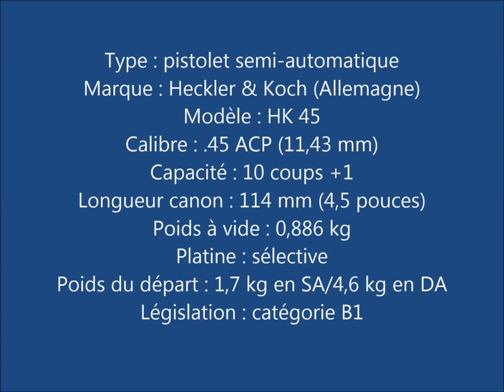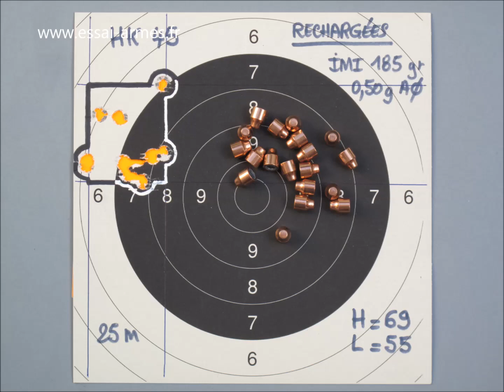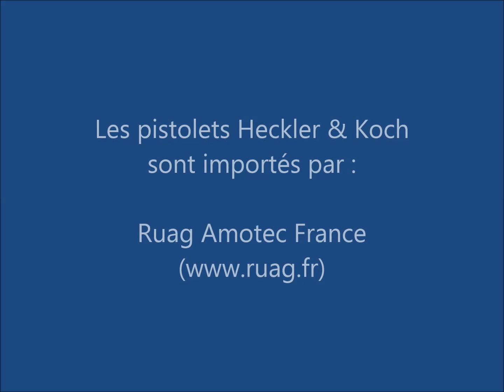Pistolet Heckler & Koch HK 45 - 2ème partie : tests de précision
Amis tireurs, rejoignez-nous sur notre site « » afin de découvrir les détails de ce banc d’essai, de laisser vos commentaires et de vous abonner à notre Newsletter pour être informé en temps réel de toutes les nouvelles parutions.